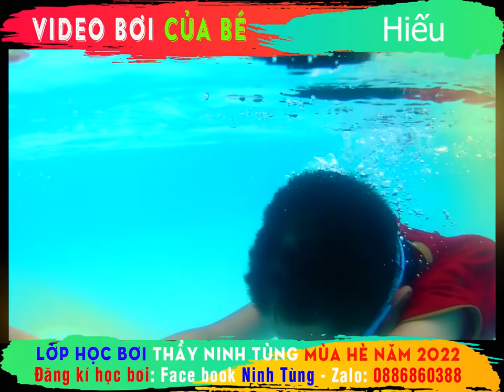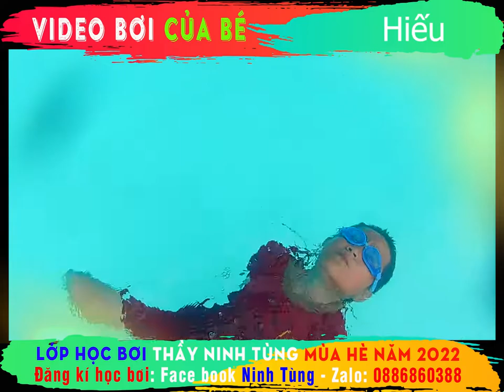🏊‍♂️ Video bơi của Hiếu sinh năm 2010 🏊‍♂️ Lớp bơi thầy Ninh Tùng mùa hè 2022